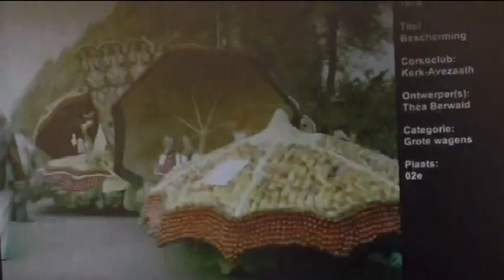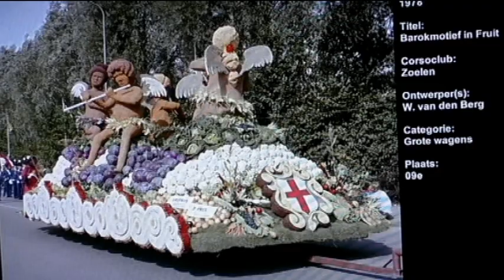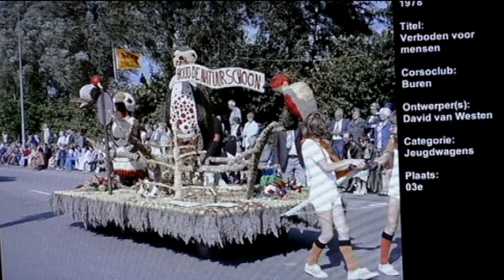fruitcorso Tiel 1978.